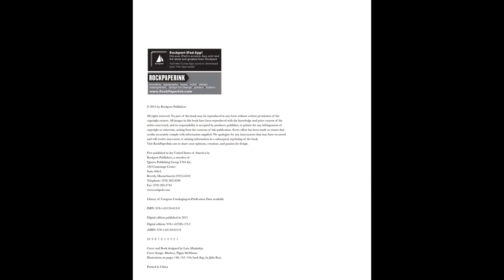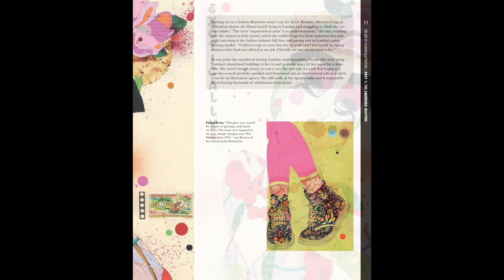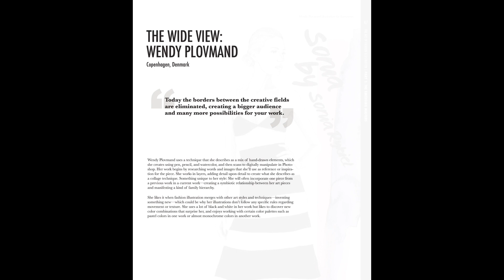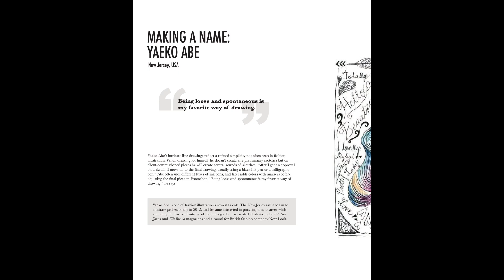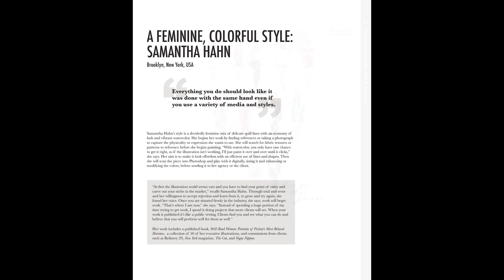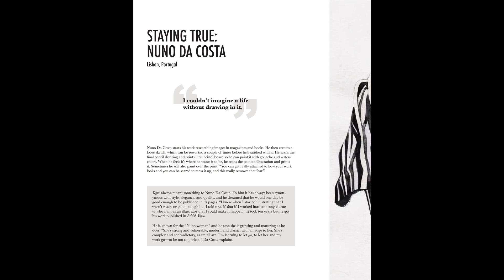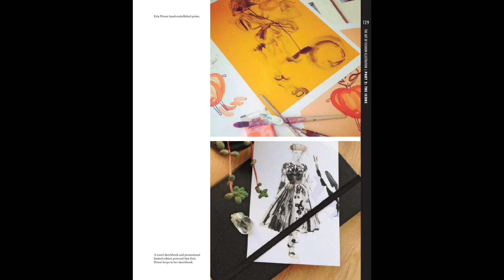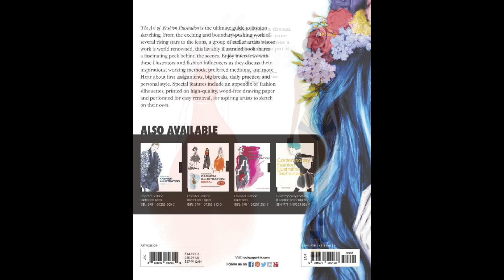The ART of FASHION ILLUSTRATION by Somer Flaherty Tejwani